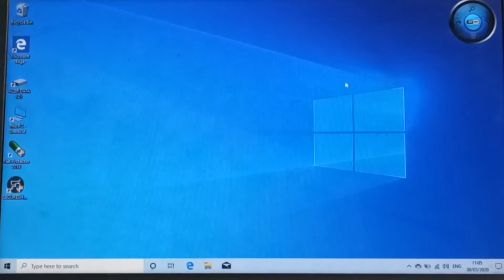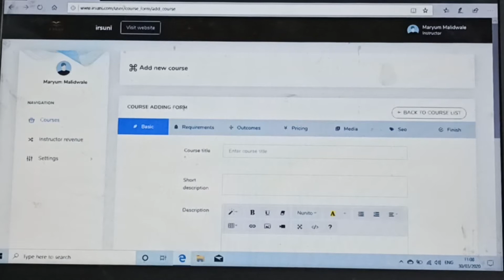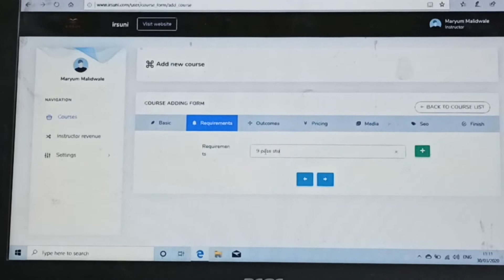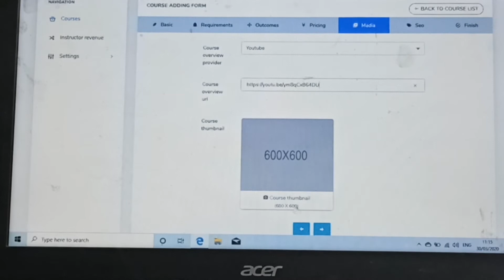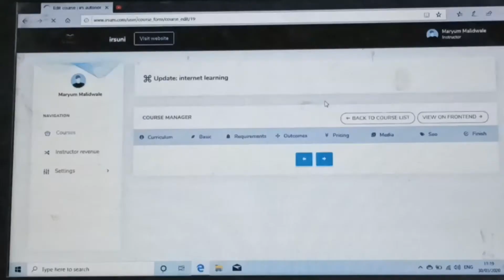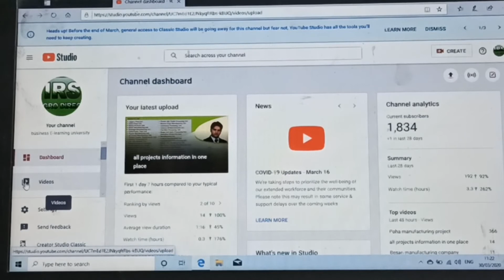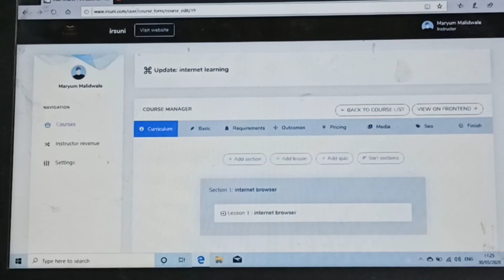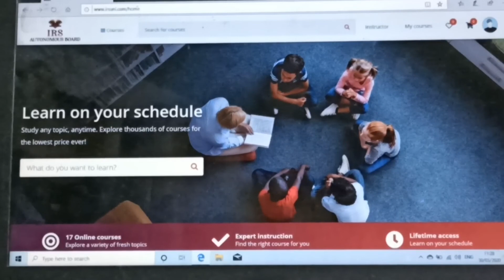Start your own online school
this video is old please check our new website version

Link to start your own online school

First sign up on website

Then login

And click on instructor options
And follow said in vedio steps